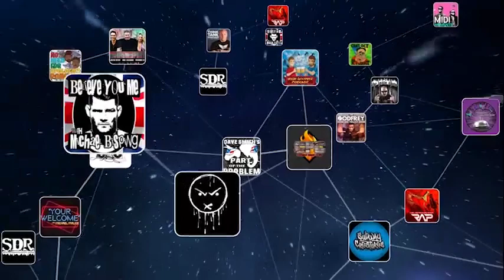Jessica Tarlov - With Her - "YOUR WELCOME" Episode #96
This week Michael is joined by Fox News Contributor, and Head of Research at Bustle.com, Jessica Tarlov. They discuss the most effective ways to communicate across the political spectrum, the left’s take on Ralph Northam’s late-term abortion bill, and also the ongoing abortion debate in general. They also discuss the pros and cons of Joe Biden as a candidate, and also the strategies of the DNC going forward

The holidays are behind us. Now it’s time to work off those holiday treats and get back into fitness with BEACH BODY. get a special free trial membership when you text [MALICE] to 303030 (thirty, thirty, thirty).

The newest episode of "YOUR WELCOME" releases on iTunes and YouTube every Thursday!

You can watch "YOUR WELCOME" with Michael Malice LIVE for FREE every Tuesday at 12:30 PM

for exclusive "YOUR WELCOME" with Michael Malice merchandise!

For access to our entire catalog of episodes On Demand in HD, subscribe to GaSDigitalNetwork.com. Use promo code "YWMM" for a two week free trial and over 15% off your monthly membership. There, you'll have access to ALL of the other amazing shows on GaS Digital Network!